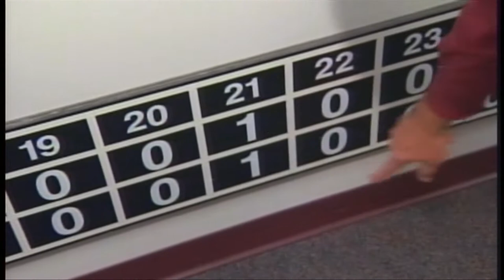Alex DiPrato reports on 30 year anniversary of the 33 inning game